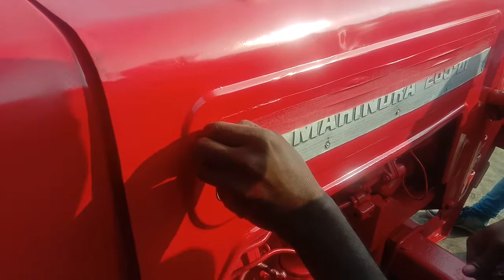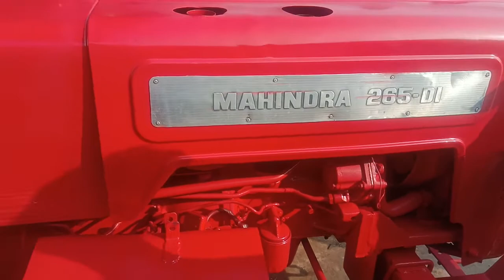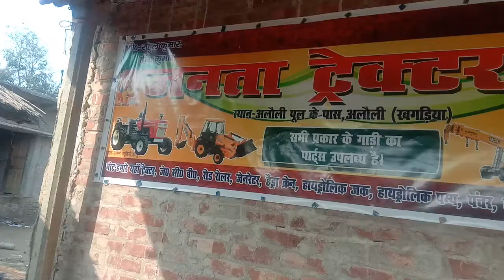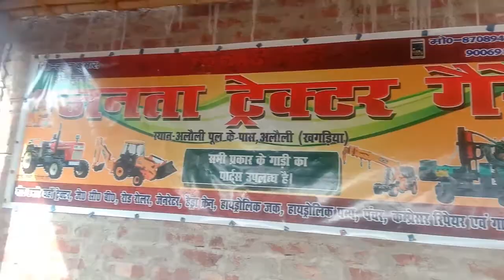Mahindra 265 DI ka moti FAI video painting # HR janata tractor garage